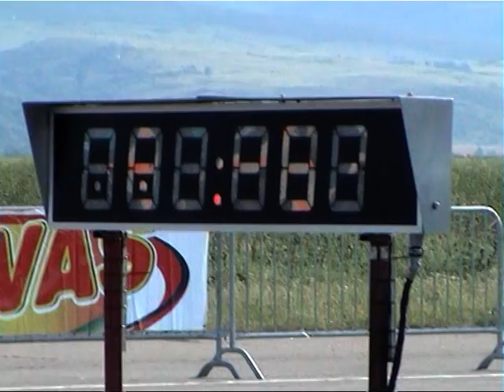Drag Sliven 05.06.2011g. - Fiat Uno 2.0 Turbo (AUTO-TIM) - 1 part